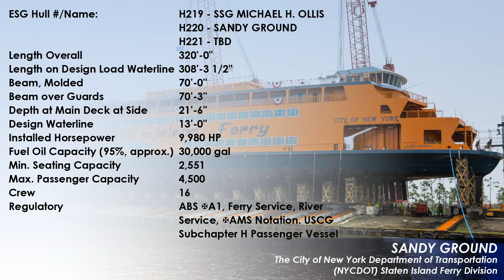SANDY GROUND Launch - Staten Island Ferry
The ceremony and launch of the SANDY GROUND for Staten Island Ferry.